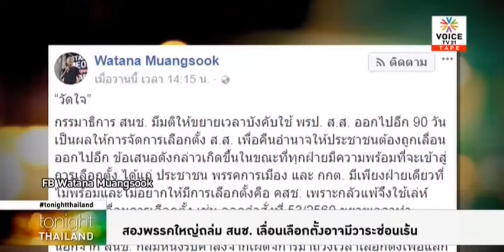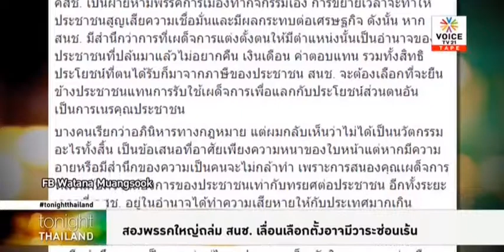สองพรรคใหญ่ถล่ม สนช. เลื่อนเลือกตั้งอาจมีวาระซ่อนเร้น